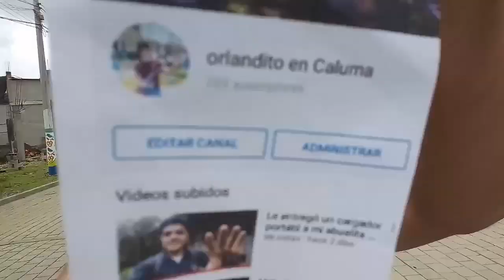me visto de. viuda 31. de diciembre primera. parte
estaré. subiendo. la. segunda. parte dónde. queman. los. viejos. y. más